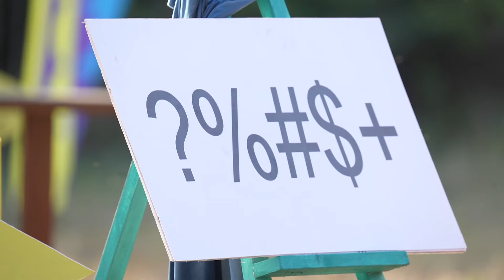Harsh - Shubhi का Disappointing Performance 🥺 | MTV Splitsvilla X5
Harsh - Shubhi का Disappointing Performance 🥺

Get ready for an electrifying ride as Season 15 of Splitsvilla takes a wild turn, featuring the charming Sunny Leone alongside the charismatic Tanuj Virwani. Brace yourself for an abundance of mischief as Uorfi Javed promises to deliver unexpected twists. P

Watch MTV Splitsvilla X5 every Sat-Sun 7 PM, only on MTV & JioCinema.